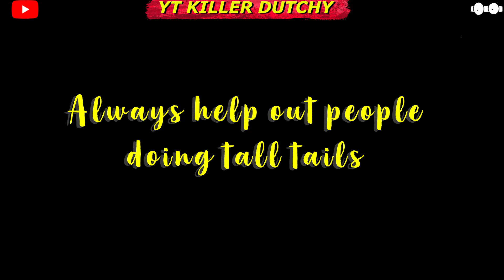SEA OF THIEVES {SAVING PEOPLE DOING TALL TAILS}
just wanted to help the poor sloop out